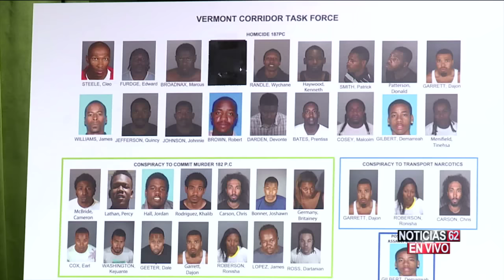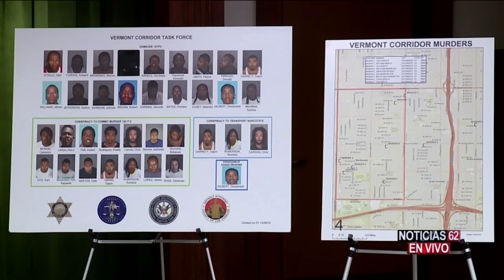La policía arresta 38 pandilleros - Noticias 62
Autoridades policiales dieron a conocer hoy detalles sobre el operativo donde arrestaron a 38 pandilleros con un amplio historial criminal